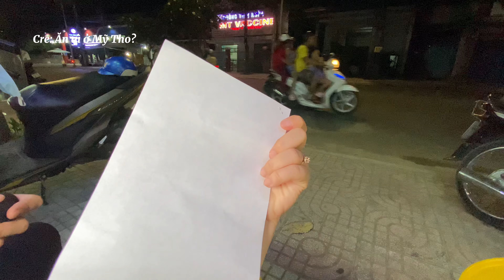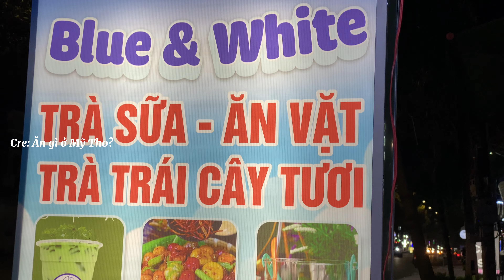Have you ever eaten Kem Trộn?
Follow/ Đăng ký ủng hộ tụi mình nhaaa 🥰

Bản quyền thuộc về: Ăn gì ở Mỹ Tho? - không reup dưới mọi hình thức (Copyright: What to eat in My Tho?  - do not reup in any form)